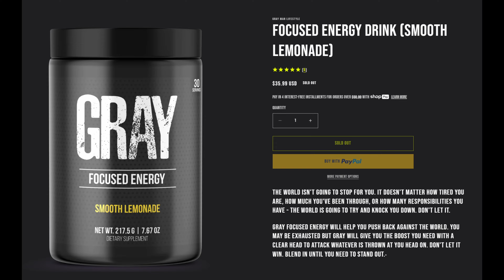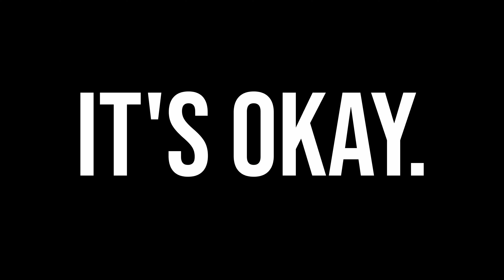This game gives Modern Warfare gamers NIGHTMARES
A game Call of Duty TikTok gamers can't handle.